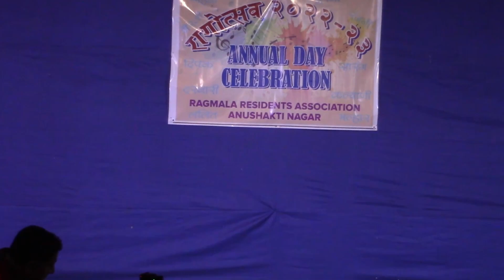Solo Dance | Nachiket | Ragotsav 2022-23 | Day 1